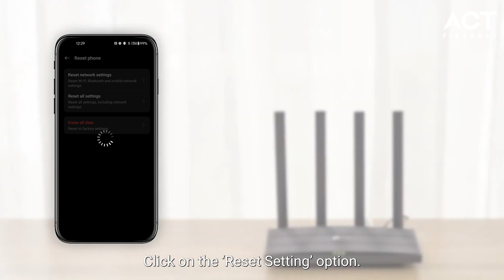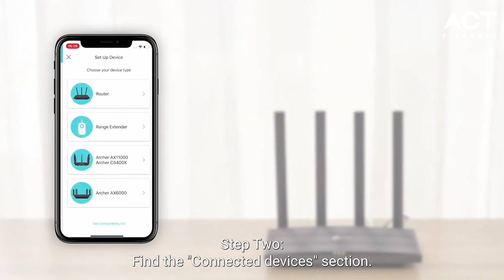How to Troubleshoot Missing WiFi Names?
Is your WiFi name mysteriously missing from the list of available networks?
Don't panic – we've got you covered! In this video, we'll walk you through simple steps to troubleshoot and resolve the frustrating issue of your WiFi name not showing up on your devices.
From checking router settings to resetting network configurations, we'll cover all the essential tips and tricks to get your WiFi back up and running smoothly. Say goodbye to connectivity woes – watch now and get back online in no time!
Upgrade your online experience and apply for a new internet connection